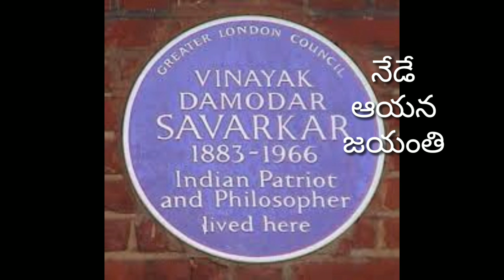వినాయక దామోదర్ సావర్కర్ జయంతి.may.28.సందర్భంగా...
శ్రీ నిష్ఠ ల నరసింహమూర్తి.